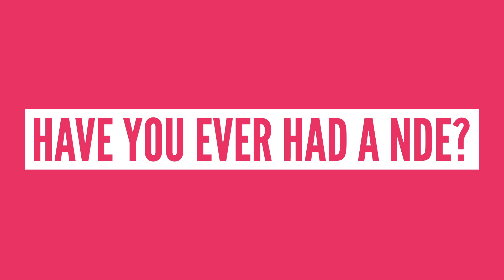Why Do You See A Bright Light During Near Death Experiences?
When people have a near death experience, some recall vivid images of bright lights or religious figures. Why does this happen?